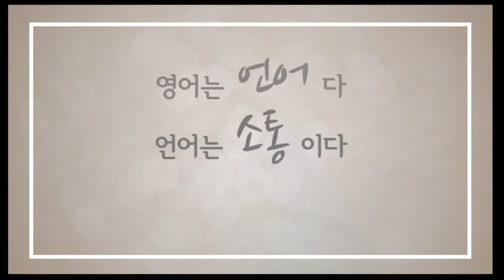어벤져스 영어공부 5 명장면, 명대사로 리스닝, 발음 배우기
노마쌤의 온라인 정규반:
(유튜브엔 공개하지 않는 비법강의 + 더 다양한 강의)

어벤져스 1 명장면, 명대사로 배우는
노마쌤의 특별한 영어 강의

*오늘의 주요 표현

1. 잘 들어.
2. 듣고 있는데.
3. 그는 이틀동안 80명을 죽였어.
4. 걘 입양됐어.
5. 너 미쳤어?
6. 너에겐 이게 장난으로 보여?
7. 기분 나쁘게 생각하지마.

*'구독' '좋아요' 눌러주시면 너무나 감사합니다.

노마쌤이 알려주는 영어는 나이에 상관없이,
레벨에 상관없이 누구나 할 수 있습니다.
Age doesn't matter when it comes to learning English.